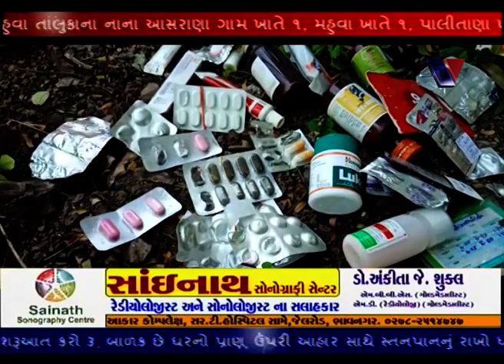PILGARDEN MA EXPIRE DATE VALI DAVA NO JATHHO FEKI DEVAYO